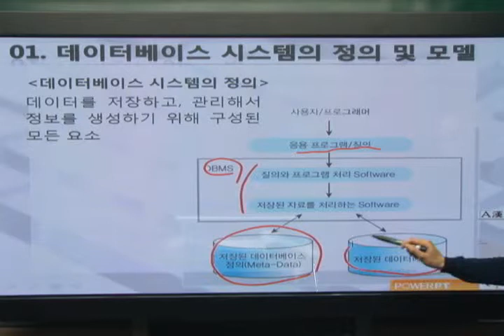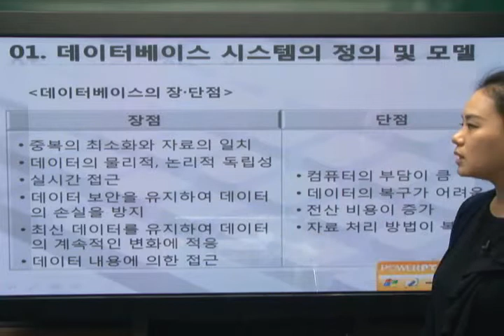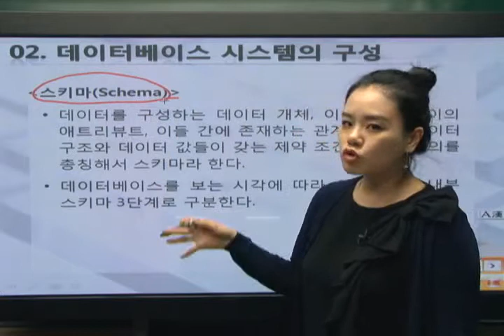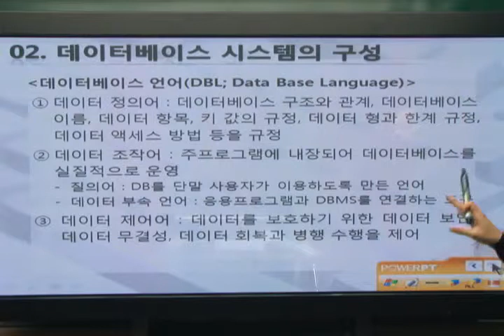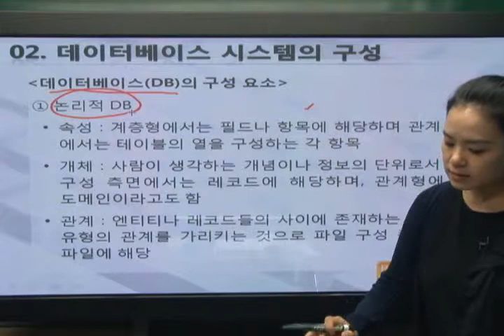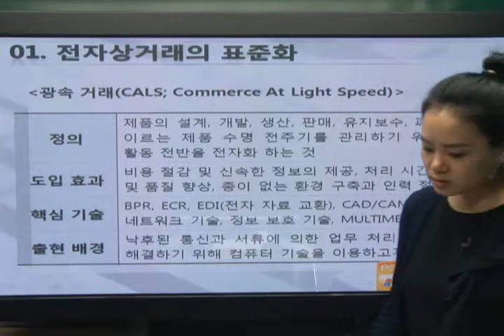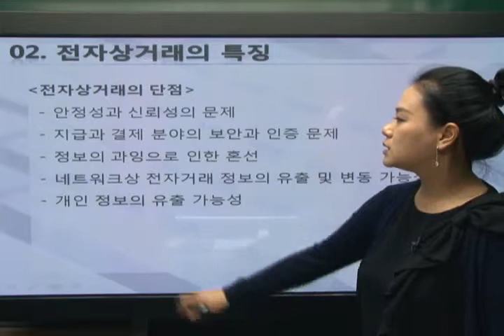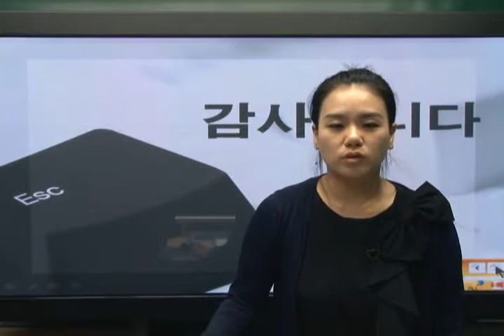[2015]PART 1_통합 사무자동화